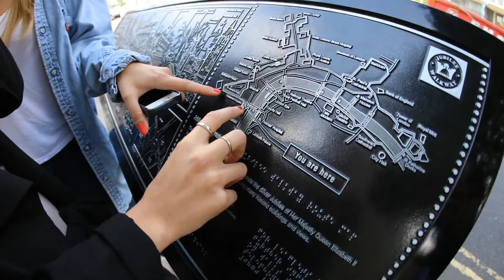NORSK II ( Stop Motion )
Um pouco da minha viagem ao norte Europeu...
Londres e Noruega de Norte a Sul...